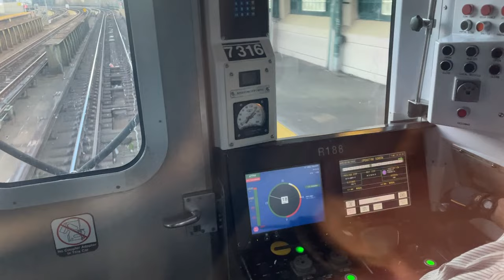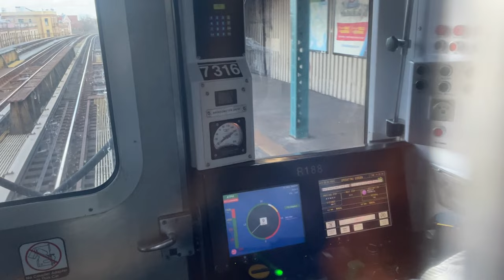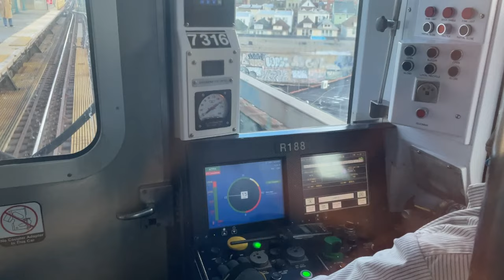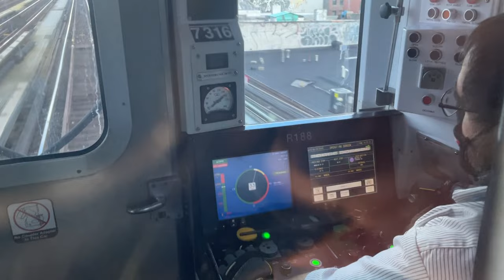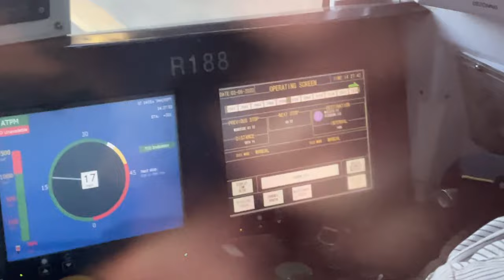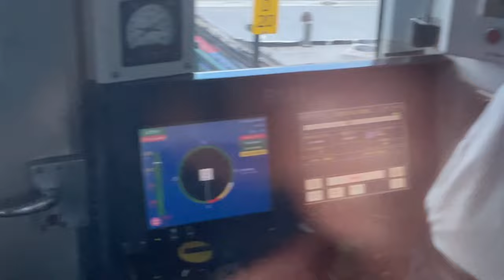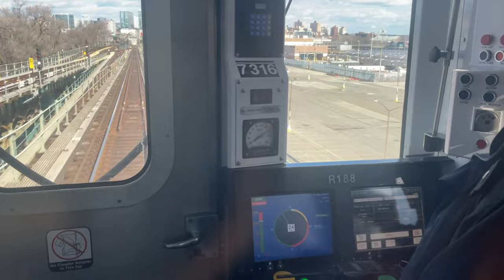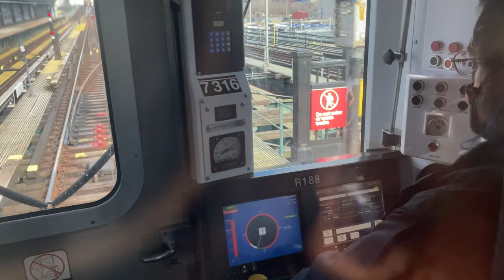MTA R188 7 train cab ride from 40 St to Mets Willets Point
On March 5 I went on the R188 7 train with new cab windows!